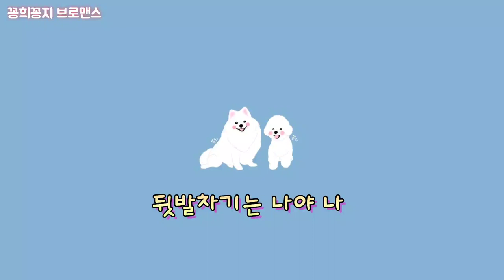난리난리 생난리 강아지(a noisy puppy)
왕 쫄보지만 상남자이고픈 강아지